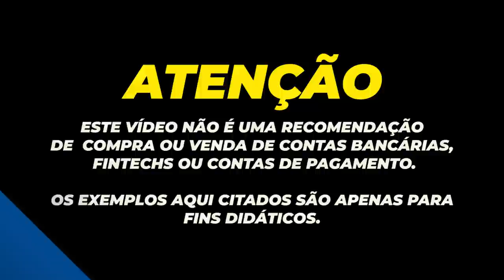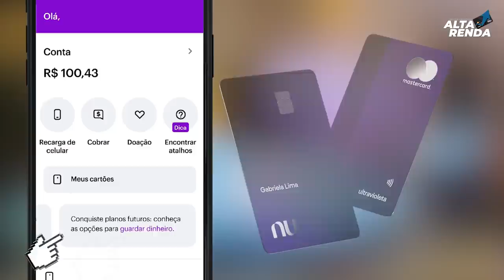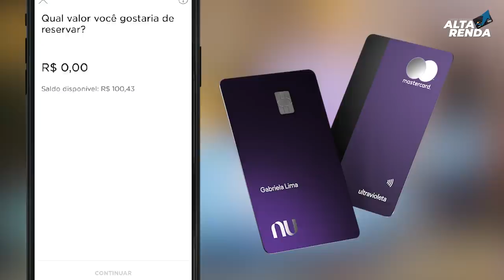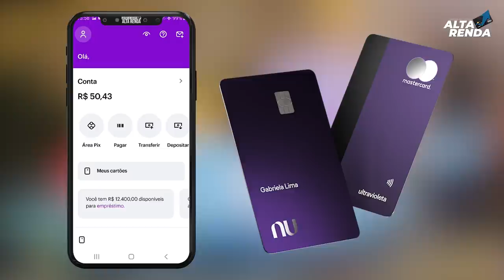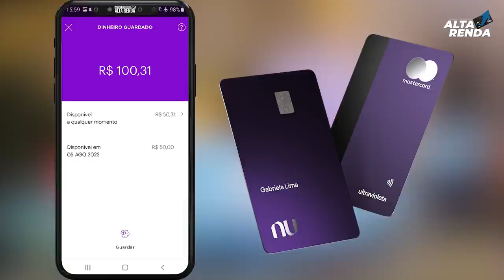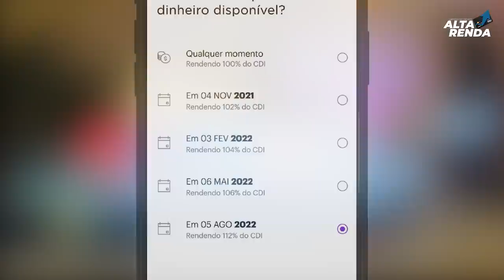💳MAIS UMA NOVIDADE DO NUBANK AGORA COM 112% DO CDI. VOCÊ ESCOLHE O PRAZO DE RENDIMENTO.